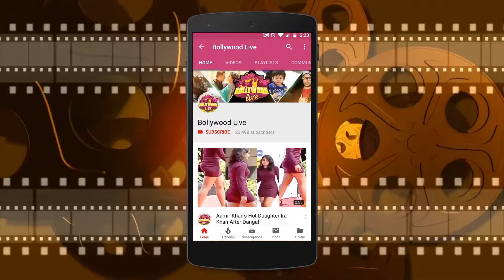Salman Khan yet Again Proves Why he is the best Bollywood Star